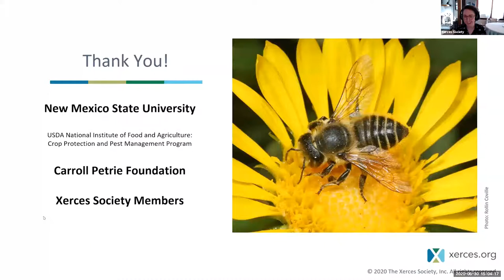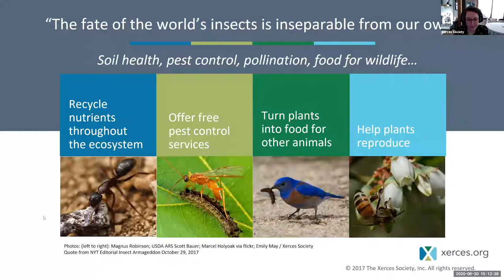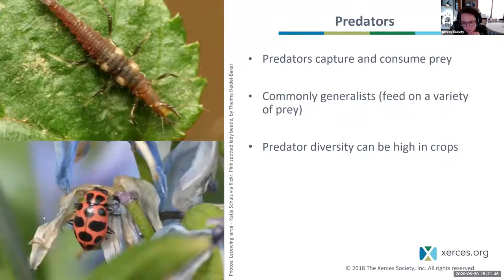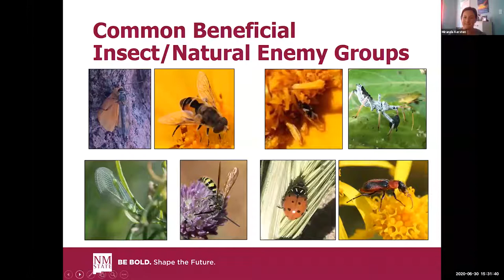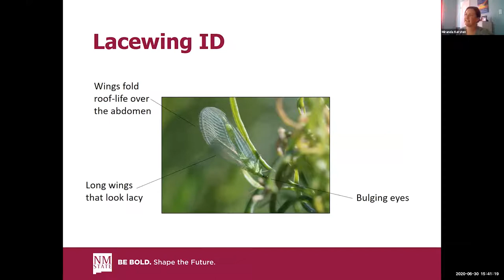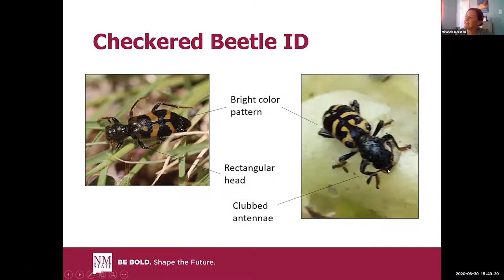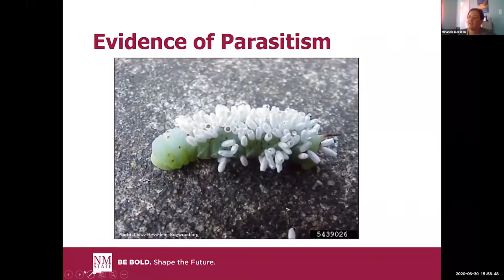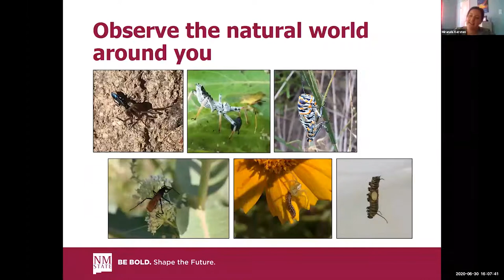Helpful Bugs of Northern New Mexico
Overview: While we tend to pay attention to bugs around us when they become a nuisance, the vast majority of insects around our homes and gardens are actually beneficial, pollinating plants and keeping garden pests in check. Join Emily May, Pollinator Conservation Specialist at the Xerces Society for Invertebrate Conservation, and Miranda Kersten, Sr. Program Specialist at the NMSU Los Lunas Agricultural Science Center to learn about the wide range of helpful bugs in northern New Mexico and strategies you can use to support them in your yard.

Webinar 2 resources - Helpful Bugs of Northern New Mexico: How to Identify and Conserve Beneficial Insects for Pest Control
Xerces resources on conservation biological control and beneficial insects
Backyard Beneficial Insects of New Mexico
Pocket Guide to Beneficial insects of New Mexico